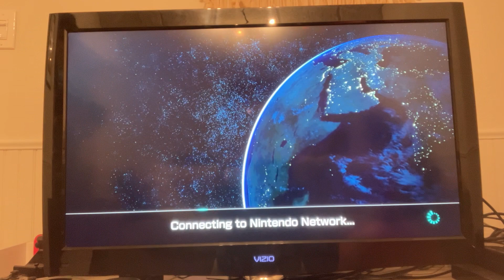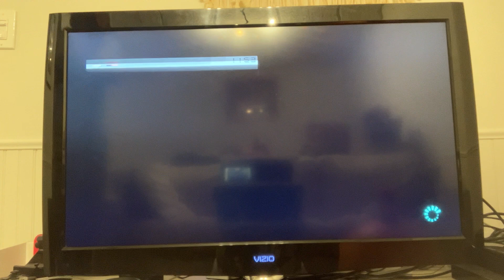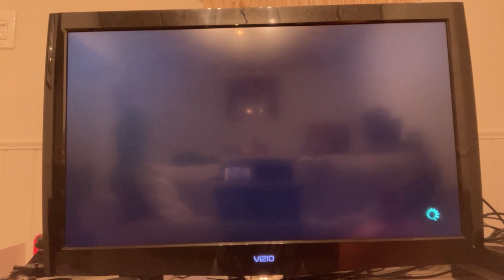Mario Kart 8 Wii U Online Gameplay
The Wii U Online Services shut down on April 8, 2024